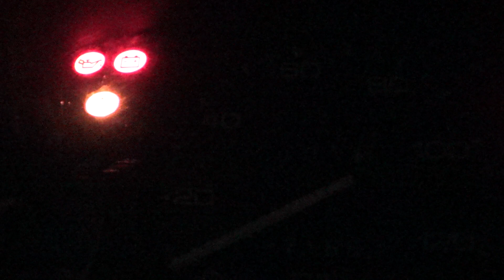96 civic b18b1 swap. Check engine codes 41 and 21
(41) Primary oxygen sensor heater
(21) VTEC spool solenoid valve